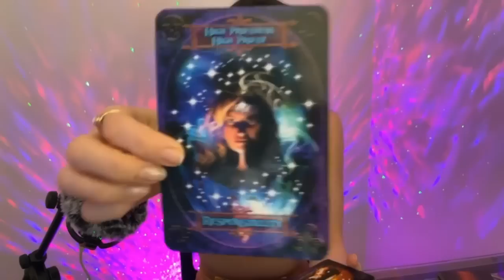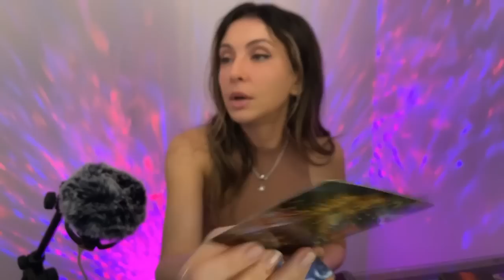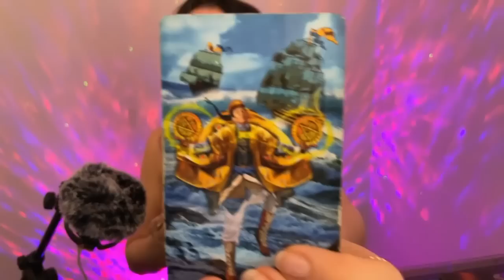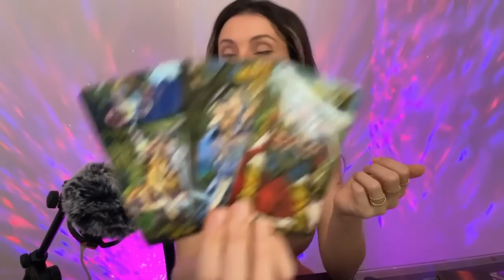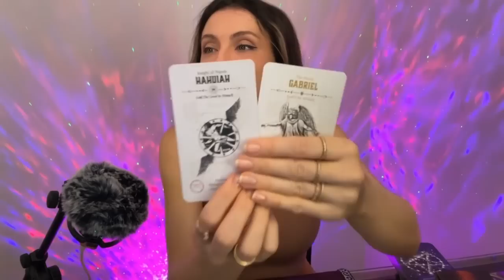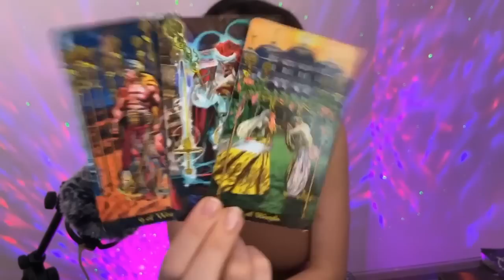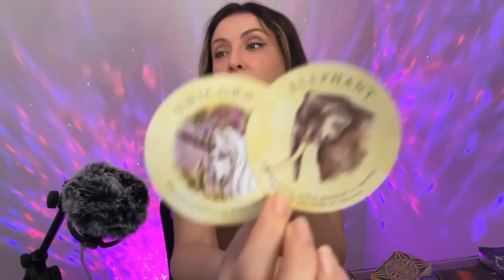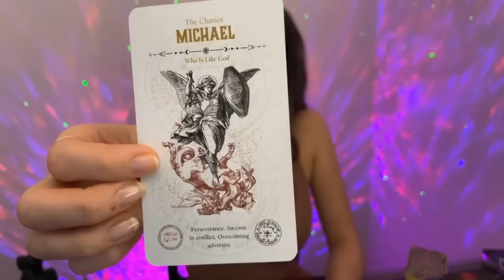👁️ YOUR SPIRIT TEAM IS HEAVILY INVOLVED RIGHT NOW! YOU’RE ABOUT TO BE BLESSED BUT FIRST…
RELEVANT ENERGIES

Love it?
💌 Tip Here!! Thank you! 😍
$ScorpioSpy

Thank you for all your likes, comments, shares, subscriptions, supers, and tips!! You truly make a big difference and keep this channel going. I appreciate each and every one of you!
-Spy